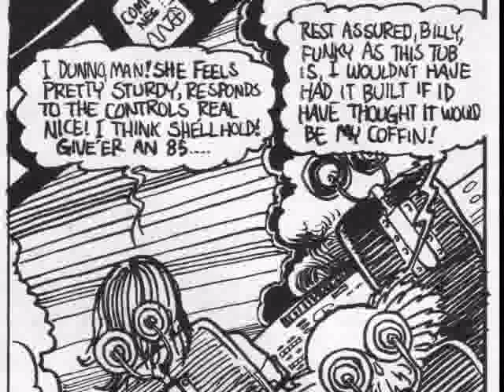Dr. Atomic Comix Pt. 4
Documentary preserving a piece of cultural heritage... Produced using Photo Stage Sideshow from scans that required extensive noise reduction, due to the aging of the paper. This is a work created by a "Fan" who recieved no pay and is not affiated with Larry S. Todd, other then being a consumer of his excellant work.THE USE OF ANY COPYRIGHTED MATERIAL IS USED UNDER THE GUIDELINES OF "FAIR USE" IN TITLE 17 § 107 OF THE UNITED STATES CODE. SUCH MATERIAL REMAINS THE COPYRIGHT OF THE ORIGINAL HOLDER AND IS USED HERE FOR THE PURPOSES OF EDUCATION, COMPARISON, AND CRITICISM ONLY NO INFRINGEMENT OF COPYRIGHT IS INTENDED.